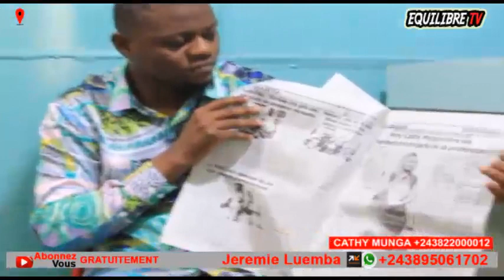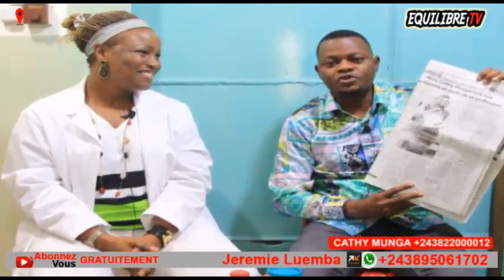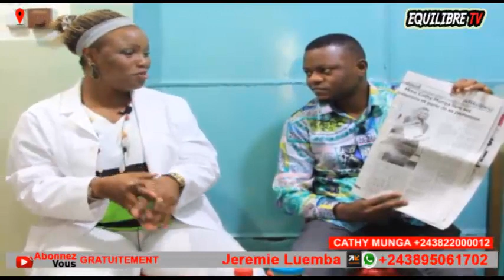🔥: BI MELA MELA, APRÈS DÉNIS LESSIE, DIEU ÉXPOSE MAKAMBU YA CHAMBRE EYÉ GRAVE, BOLANDA !!